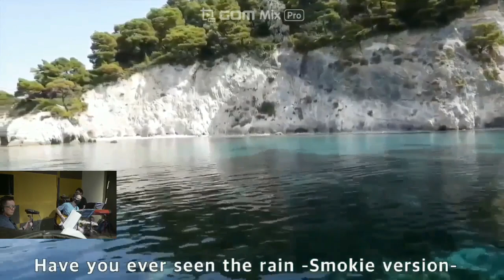Have you ever seen the rain -Smokie version- Recorded by Typhoon8 마도요 -조용필-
음악과 함께 홍콩 여행